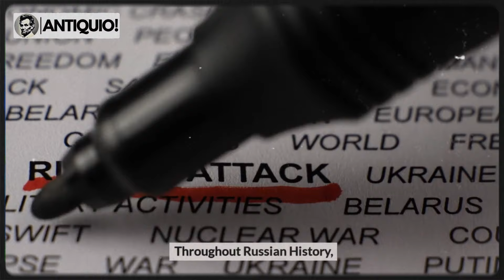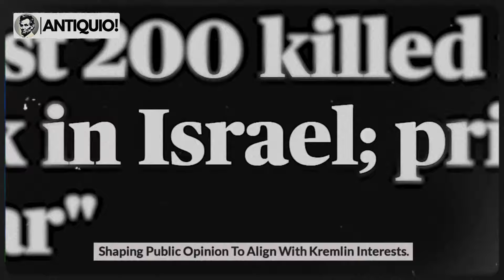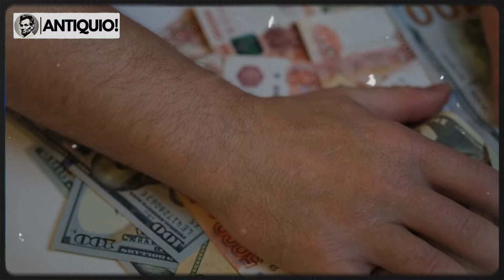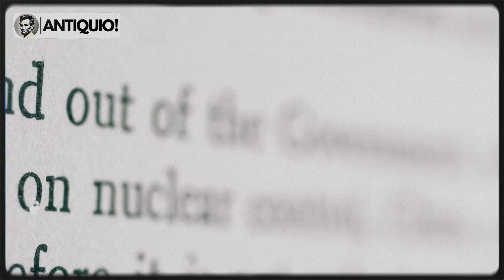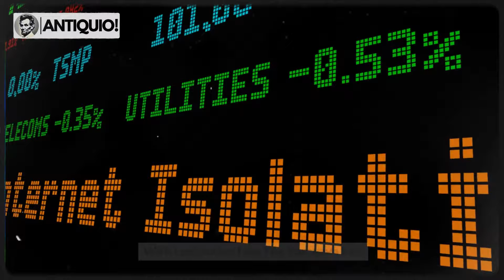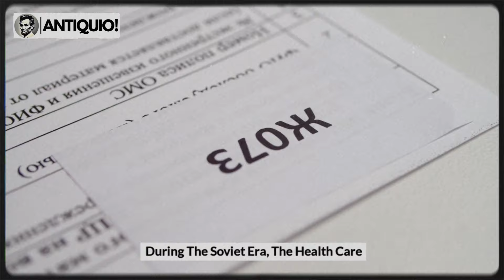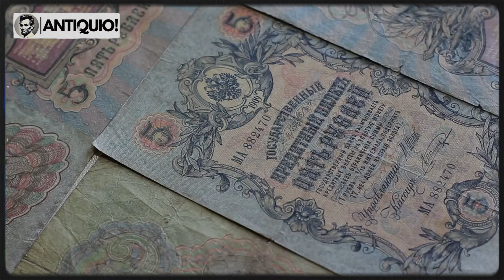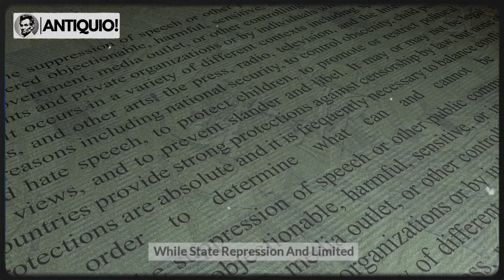The Dark Truths Behind Living in Russia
Dive into the hidden realities of life in Russia that often go unspoken. From political turmoil to economic struggles, this video uncovers the challenges faced by everyday Russians.

We'll explore issues like media censorship, human rights concerns, and the impact of international sanctions on the local economy.

Join us as we shed light on the complexities of living in this vast and diverse country, beyond the iconic landmarks and rich history.